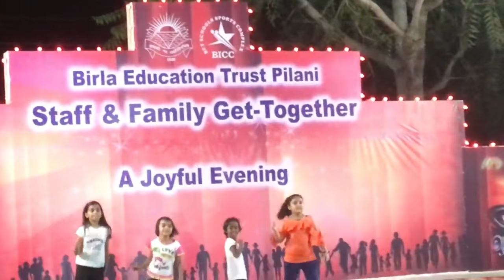Life is a Stage,Play It.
This is Teaching Staff get together of Birla Education Trust